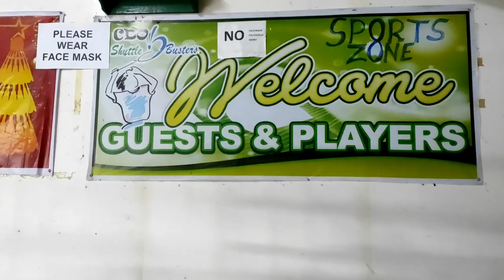Badminton at Sports Zone, Cagayan de Oro